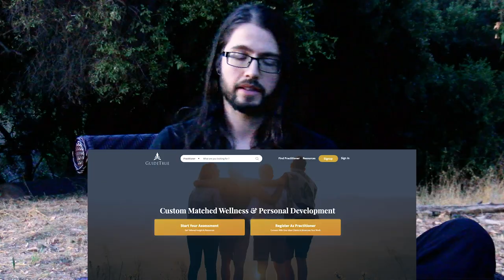Simulation #662 Humberto Braga - Conscious Evolution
Humberto Braga is a writer, artist, and entrepreneur focused on conscious evolution, healing, awakening, and bringing creative solutions to uplift humanity.

1 Interview Smart People
2️ Synthesize First Principles
3️ Elevate Planetary Consciousness

👀 SOCIAL

🎧 AUDIO

💰SUPPORT

🇨🇳 CHINA

👕 MERCH

🎤 PUBLIC SPEAKING

❓ QUESTIONS 📹 HIRING